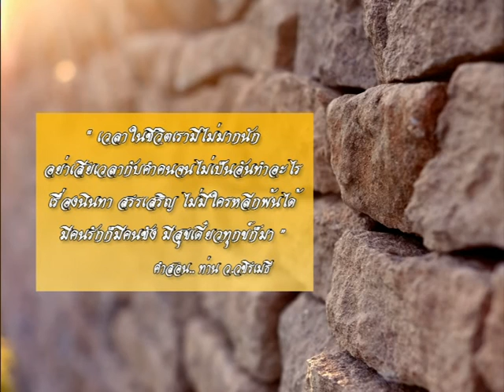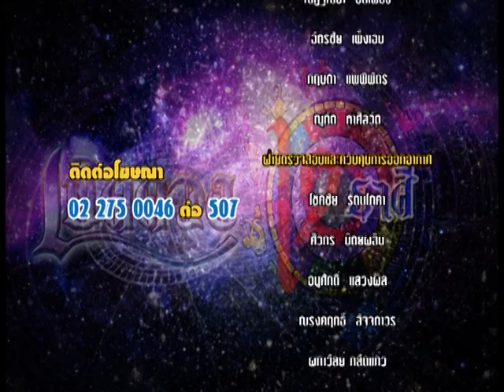รายการเปิดดวง 12 ราศี | 20/03/60 | EP 4/4